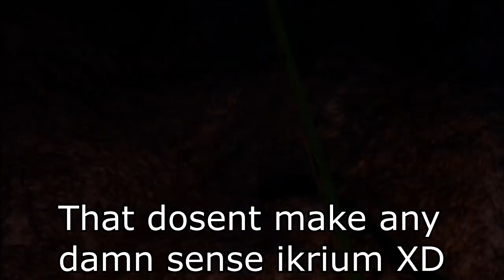Chun and Ikrium play The FOREST FINALE!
We've reached the end of the road folks. Found a secret research facility underground. What horrors await us on our final dive into. THE FOREST?!?!